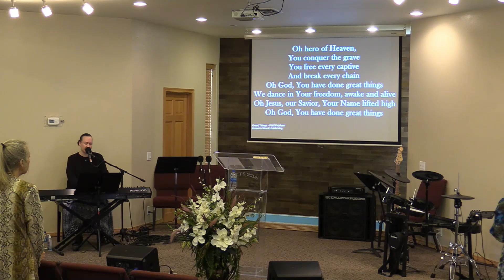The Prudent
Sunday Service
Speaker: Pastor Jones

The Prudent foreseeth the evil, and hideth himself.
    A good word and direction for our local church family, to help us in these uncertain and stressful times.